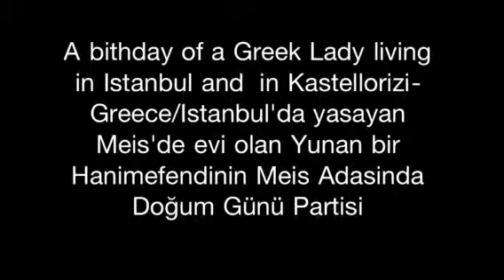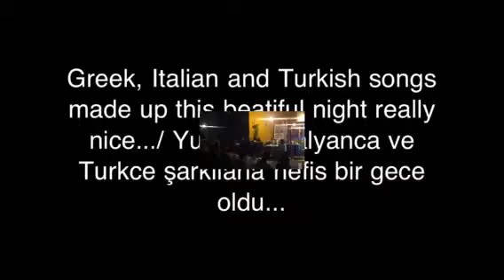A bithday of a Turkish Lady in Kastellorizi-Greece/Türk bir